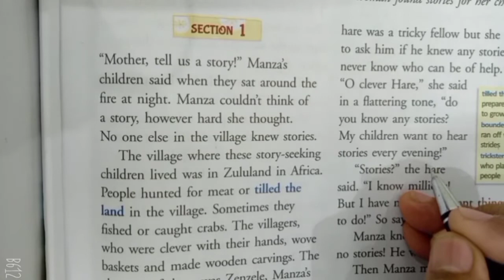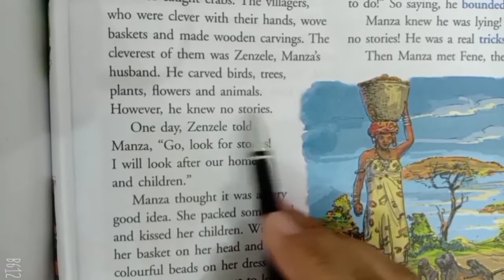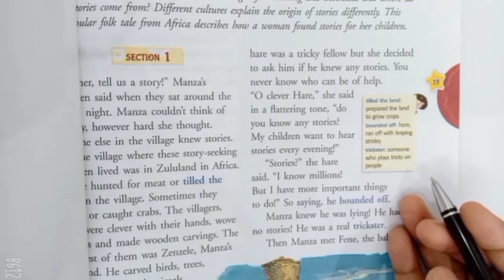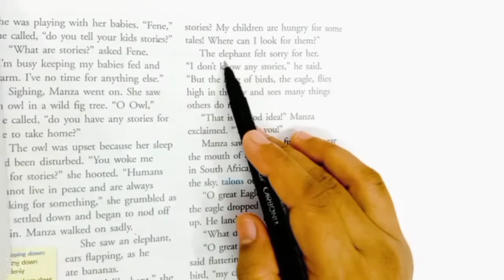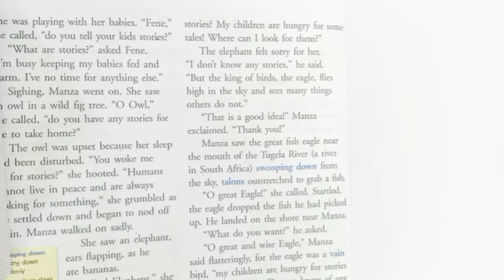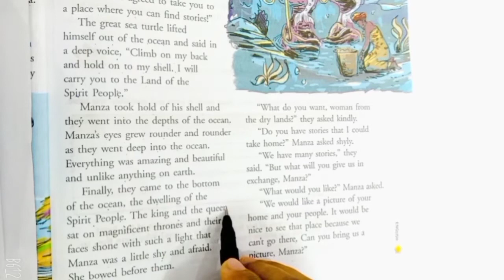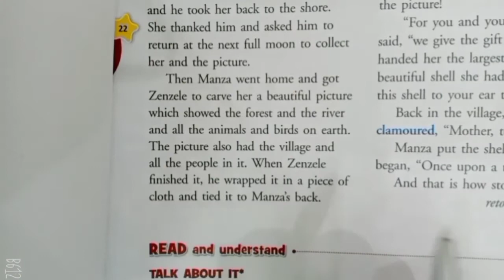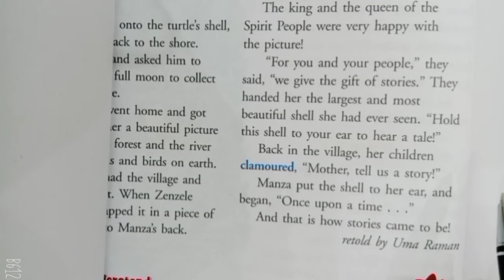Interesting Story-4 | 'Mother, Tell us a Story'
Class- 5th
Book- Pearl
Chapter- 2
We all like to listen to Stories.. but where do they come from.. let's see how Manza gets some stories for her kids.